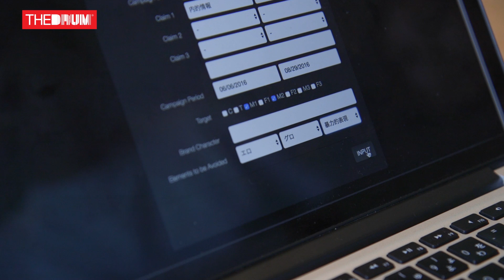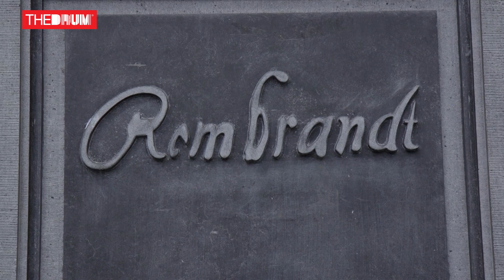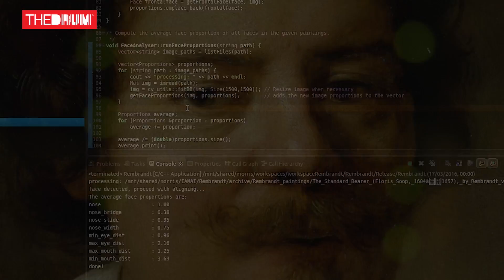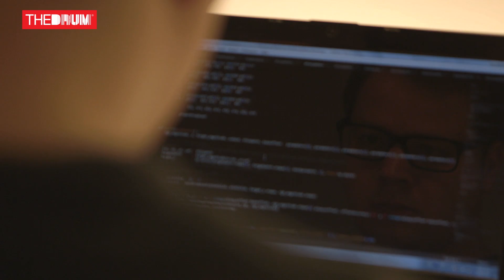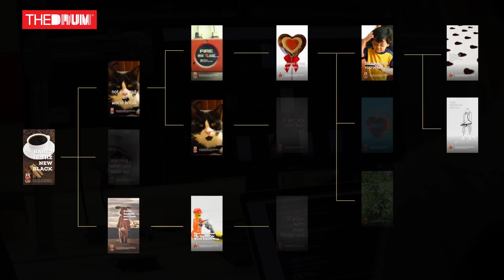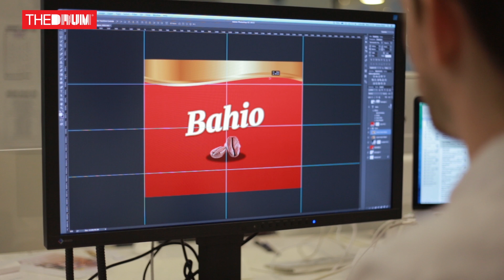Artificial Intelligence & Creativity: The Drum Documentary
In a quest to understand the role of artificial intelligence (AI) in advertising, The Drum, in partnership with Teads, has unveiled a new documentary, The Automation of Creativity, shot in Tokyo, London and Amsterdam.

The 16-minute film explores how artificial intelligence is beginning to impact the creativity of advertising and the role of human creatives.

To date, artificial intelligence (AI) machines have been able to write poetry, drive cars and there is even talk of a machine possibly winning a Pulitzer one day.

Turning the focus on the ad industry, The Automation of Creativity film stars the world’s first artificial intelligence creative director, AI-CD ß, launched by McCann Erickson Japan.

AI-CD ß is set a brief by Mondelez in the film and presents its creative idea back to the client.

As Shun Matsuzaka, communication planner at McCann Erickson Japan, in the documentary notes: “We want to treat AI-CD ß like a normal creative director. And it’s important for a creative director to be in the meeting.”

The human impact

The film discusses the impact of the automation of creativity on humans working in the ad industry.

Justin Taylor, UK managing director at Teads says: “As we are moving into this creative era of programmatic, we should see creative directors, data technologists and machines working together to really start making a difference, which is where the new era of creativity is going to come from.

For the last 10 or 15 years, we have approached digital from an analogue basis. Let’s approach creativity from a digital basis and use that to create change for the next 20 years.”

The film also features the Cannes Lions multiple-award-winning The Next Rembrandt campaign from JWT.

Filmed in Amsterdam, the documentary discovers how a team of art historians, data scientists and engineers taught a machine to think, act and paint like Rembrandt.

As the documentary explores, the machine managed to tackle all the complexities that go into the creation of a painting – resulting in a 3D-printed painting produced 347 years after the painter’s death.

During the documentary, Bas Korsten, the creative director behind the Rembrandt project explains: “The blurring between us and technology, that was the assignment. How do you merge these two or let them work together?”

The Automation of Creativity also features the story of the world’s first AI advert, a digital outdoor poster by M&C Saatchi, Clear Channel and Posterscope for made-up coffee brand Bahio.